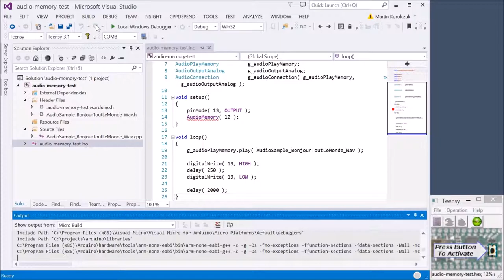Teensy Audio Library : Test de lecture depuis la mémoire Flash vers sortie DAC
Test de lecture audio sur Teensy 3.1 avec la bibliothèque Teensy Audio Library depuis la mémoire Flash vers la sortie DAC.

La sortie DAC est connectée à un condensateur 10 µF, puis à un câble RCA connecté à un haut-parleur amplifié via une prise Jack.

Pour des raisons d'économie mémoire, l'échantillon utilisé est au format µ-Law 8 bits à 11.025 Hz (11 kHz).

Le Teensy est un micro-contrôleur (MCU) compatible avec la chaîne logicielle Arduino (dont l'Arduino IDE).

L'IDE utilisé ici est Microsoft Visual Studio Community 2013 avec l'extension VisualMicro